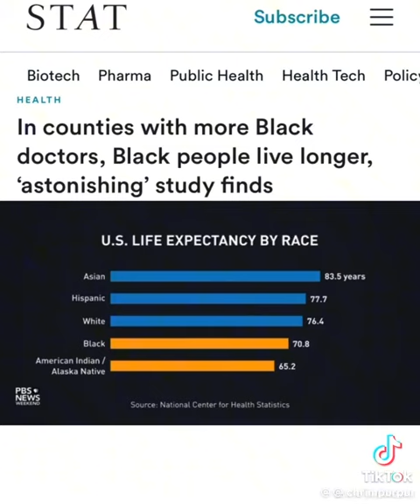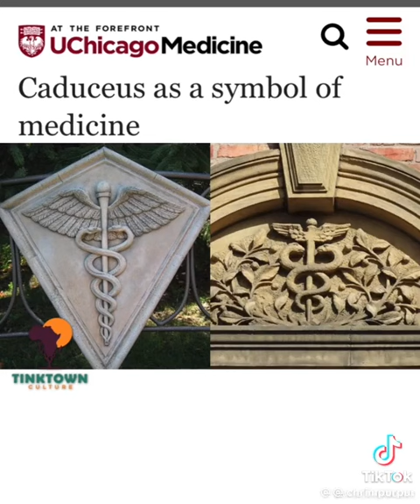BLACK DOCTORS ⚫️ WINNING